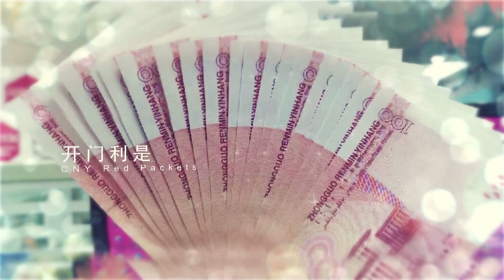Video of Colorful Activities in STONKAM